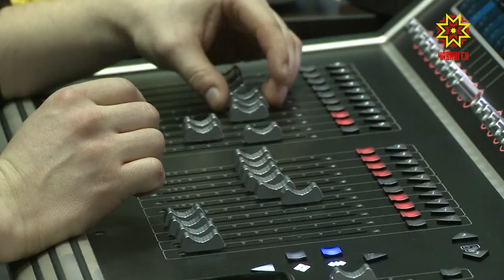Джаз каçĕ тыткăнларĕ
Шупашкар хулине Америка çĕр-шывĕн джаз юрăçи Рэй Браун çитрĕ. Пĕтĕм тĕнчипе паллă юрăç куракансене хăйĕн пултарулахĕпе тыткăнларĕ, унсăр пуçне ăсталăх класĕ те ирттерчĕ.